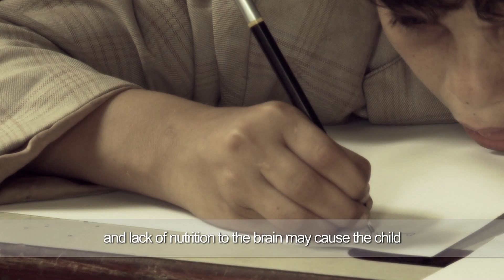Ending the cycle of malnutrition in Yemen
More than half of Yemen's children under 5 suffer from stunting as a result of malnutrition. Identifying the signs of malnutrition is essential to providing proper therapeutic treatment and promoting childhood development -- and preventing the effects from reaching the next generation.